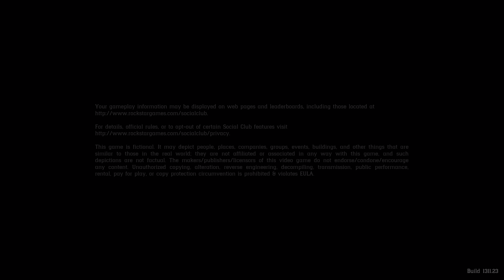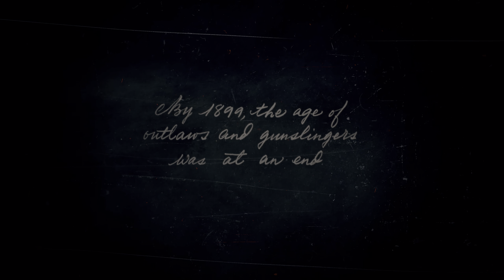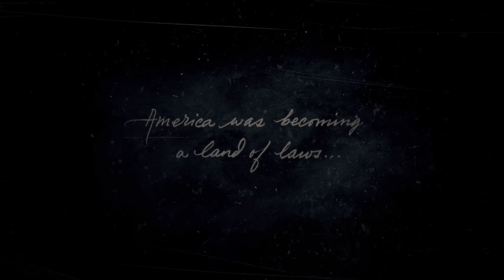Red Dead Redemption 2 Bölüm 1 - 1440p Ultra HDR 60FPS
Amerika, 1899. Kanun adamları son haydut çetelerini avlarken vahşi batı döneminin sonu başlamıştır. Teslim olmayanlar veya direnenler, öldürülür. Western kasabası Blackwater'da kötü sonuçlanan bir soygundan sonra, Arthur Morgan ve Van der Linde çetesi kaçmak zorunda. Federal ajanlar ve ülkenin en iyi ödül avcıları hevesle peşlerine düşerken, çetenin hayatta kalabilmek için Amerika'nın engebeli toprakları boyunca soygun, hırsızlık ve dövüş ile ilerlemesi gerekli. Derinleşen bölünmeler çeteyi parçalara ayırma tehdidi doğururken, Arthur kendi idealleri ile kendisini büyüten çeteye sadakati arasında bir seçim yapmalı.

Videoyu beğendiyseniz ;